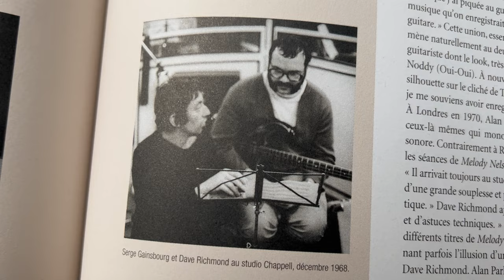The Guitars of Melody Nelson: Exploring Serge Gainsbourg's 1971 Masterpiece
I'm taking a slightly new approach with this video and giving you an analysis and personal appreciation of one of my favourite albums: Histoire de Melody Nelson by Serge Gainsbourg.

00:00 Hi
00:54 About the album
01:55 Recording history
02:51 Who played on the record?
06:30 The Melody bassline
09:19 Melody guitar parts
11:54 Ballade de Melody Nelson acoustic part
14:47 Valse de Melody
15:50 Ah! Melody
17:38 L'Hotel Particulier
20:22 En Melody
22:02 Cargo Culte
23:58 Bye